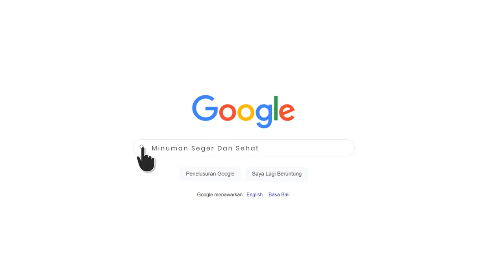Jasa Membuat Video Iklan Minuman Cup Es Kopi Susu, Boba, Thai Tea, Dalgona Matcha, Ice Blend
Jasa Edit Video Jasa Membuat Video Iklan Minuman Cup Es Kopi Susu, Boba, Thai Tea, Dalgona Matcha, Ice Blend atau